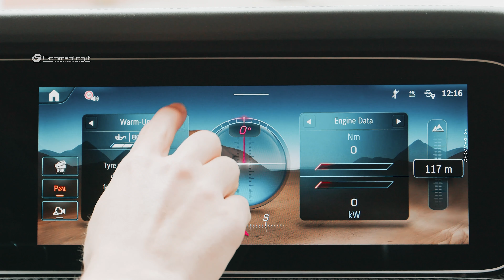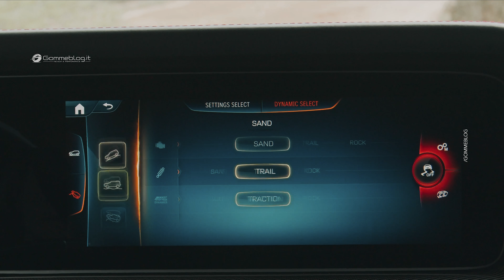Mercedes AMG G63 Dark Olive - OFFROAD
Mercedes-AMG G63 MANUFAKTUR Dark Olive - Extreme & Beautiful

Experience the pinnacle of automotive excellence with the Mercedes-AMG G63 MANUFAKTUR in the mesmerizing Monza Grey finish. This exceptional vehicle epitomizes a perfect fusion of raw power and breathtaking beauty.

Crafted with precision and attention to detail, the Monza Grey exterior exudes sophistication and elegance, setting the stage for an unforgettable driving experience. The distinctive design elements of the G63 MANUFAKTUR enhance its imposing presence on the road, while showcasing the unparalleled craftsmanship synonymous with the Mercedes-AMG brand.

Underneath the hood lies a beastly performance powerhouse, delivering exhilarating performance and unmatched driving dynamics. The AMG-tuned engine roars to life with every press of the accelerator, propelling you forward with astonishing speed and agility.

Step inside the luxurious cabin, where every detail is meticulously crafted to perfection. From the finest materials to the latest technology, the Mercedes-AMG G63 MANUFAKTUR offers an immersive driving environment that indulges all the senses.

Whether conquering city streets or venturing off the beaten path, the Mercedes-AMG G63 MANUFAKTUR in Monza Grey is a symbol of automotive excellence, pushing the boundaries of performance, luxury, and style.

Prepare to be captivated by its extreme power and breathtaking beauty. Experience the Mercedes-AMG G63 MANUFAKTUR in Monza Grey today and elevate your driving experience to new heights.